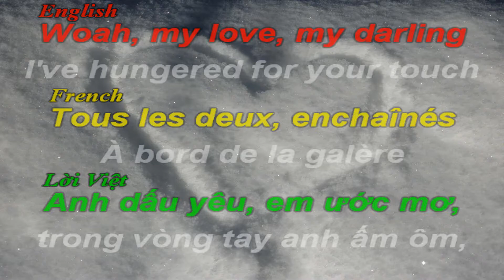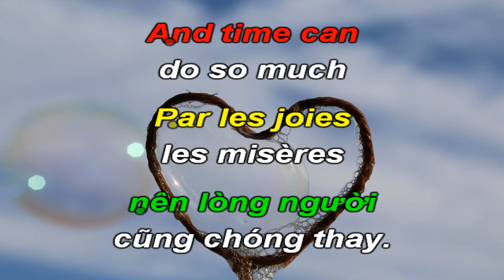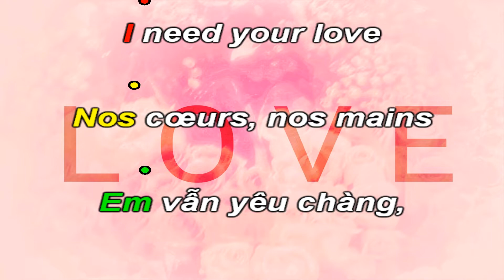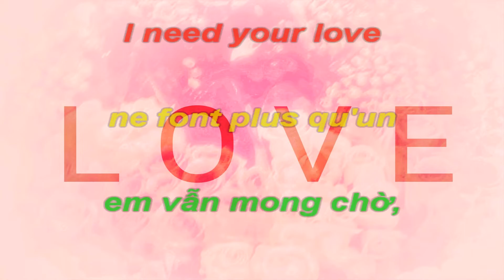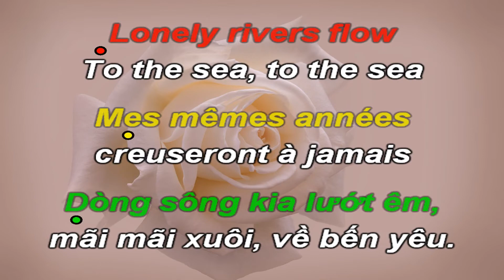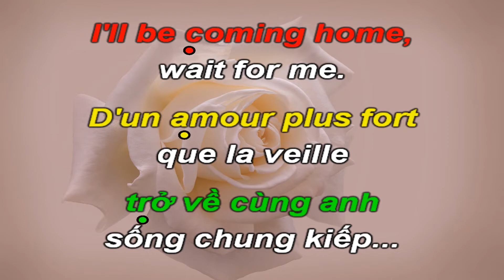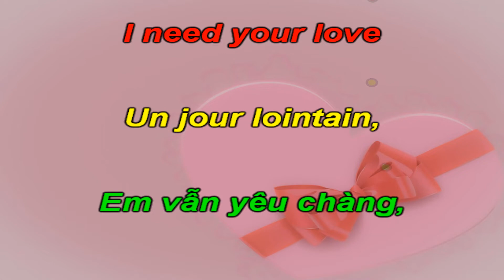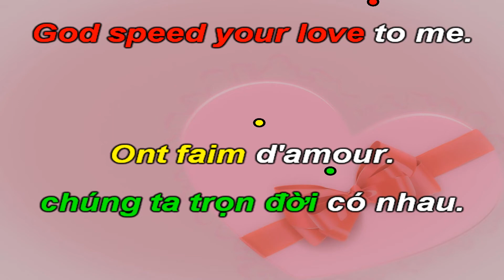Unchained Melody-Les Enchaines-Đợi Anh Về-Karaoke tone nữ thấp-D-SlowRock-T70-Quốc Hiệp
"Unchained Melody" là một bài hát phổ thông do Alex North phổ nhạc dựa trên lời của Hy Zaret. Đây là một trong những bài hát ghi âm nhiều nhất trong thế kỷ 20 với 500 phiên bản bằng hàng trăm thứ tiếng.
Năm 1955, North đã sử dụng bài này làm nhạc nền cho bộ phim Unchained. Todd Duncan, một người có giọng nam trung đã biểu diễn bài này trong bộ phim này.L es Baxter (Capitol Records số catalog 3055), đã phát hành một phiên bản trình diễn bằng nhạc khí và đã giành được vị trí số 2. Al Hibbler thực hiện tiếp theo sau (số catalog Decca Records 29441, với một phiên bản thanh nhạc và đã đạt vị trí số 3 trên bảng xếp hạng của Billboard charts). Sau đó Jimmy Young cũng thực hiện bản thu âm bài này và đã đạt vị trí số một trong bảng xếp hạng tại Anh quốc. Bản của Roy Hamilton (số catalog Epic Records 9102) giành vị trí số 6 còn bản của June Valli (số catalog RCA Victor Records số 20-6078) xếp thứ 29. Gene Vincent đã thu âm bài này trong album thứ hai của mình vào năm 1956.